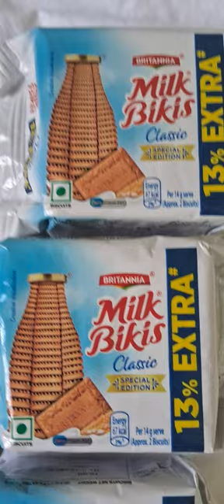milkybar choo#polo#milk bikis@ biscuit tasty 😋